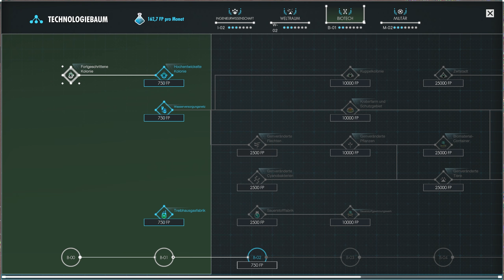Let's Play Per Aspera #11 | Konsequenzen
AMI ist eine KI, die der Menschheit vorausgeschickt wurde, um den Mars zu terraformen und den Menschen ein neues Zuhause zu bieten. Doch schnell stellt sie fest, dass sie nicht die einzige auf dem Mars ist. Wird es ihr gelingen, ihre Mission zu vollenden und sind ihre Auftraggeber die, für die sie sie hält? Erlebt es mit mir gemeinsam!

Schwierigkeitsgrad: realistisch